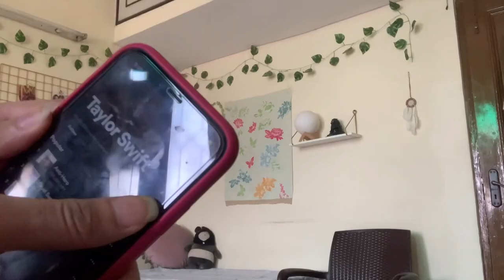Movie in afd, a day in alliance française 🍿🎬